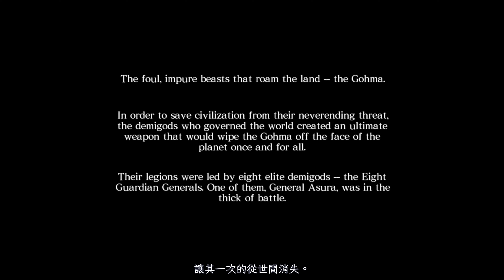阿修羅之怒 中文翻譯 第一集 : 新黎明將至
巴哈姆特帳號 : Red Dog

這裡是紅狗遊戲頻道！

首先強調這裡不是技術台 ! 這裡是我的遊樂區 ! 是一個我與朋友玩耍的地方 !!

隨便玩！一起玩！玩得開心！我們一起來打電動吧！！！

(FB粉絲專頁，會預告播送內容與大約時間點

This is RedDog video game channel !

Let's play together ! have FUN , and play it COOL !

I can speak a little bit english ~